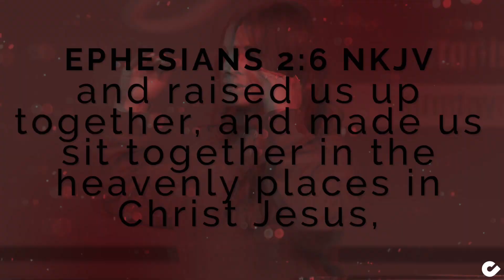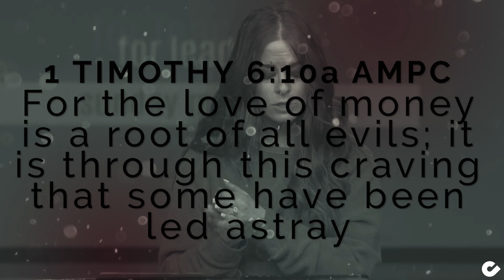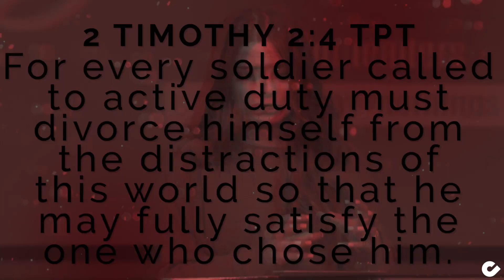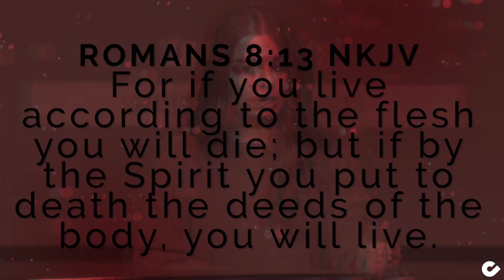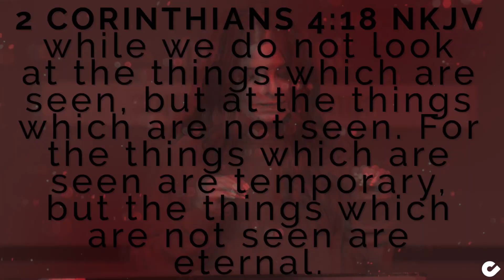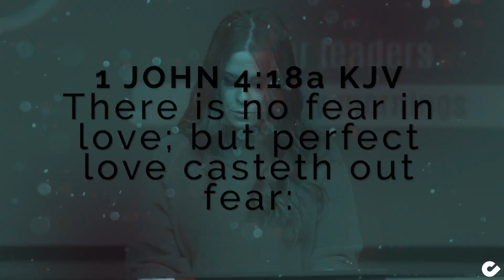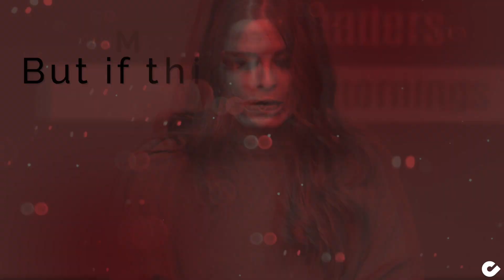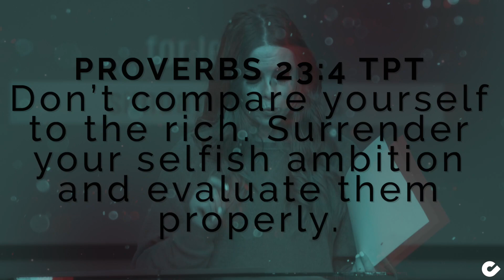Daily: Under the Surface - Pastor Charity Kalstrup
📧 Would you like some of the ministry tools we talked axbout today?